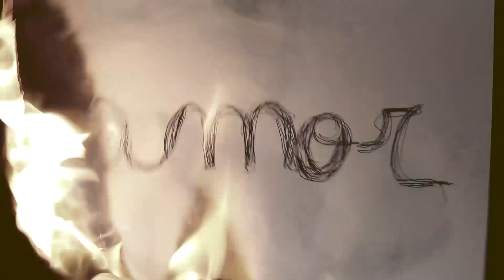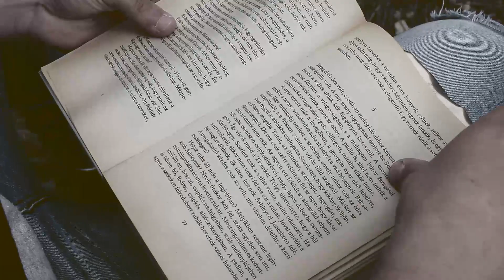NELITO BAND - LENDA ( VIDEO OFICIAL)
NELITO BAND
LENDA
musica 1